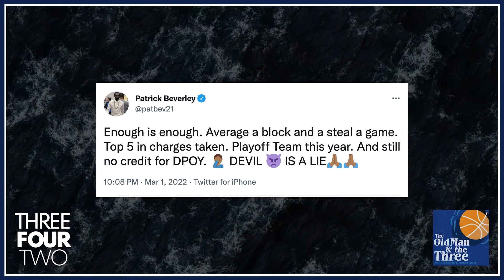Why Patrick Beverley Is So F*ck!ng Polarizing (You Either Love Him Or Hate Him)